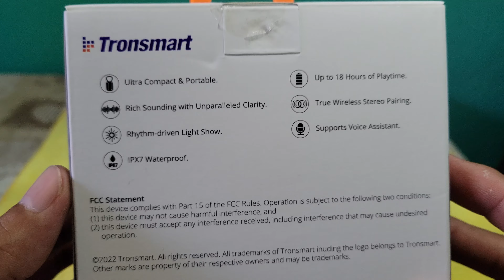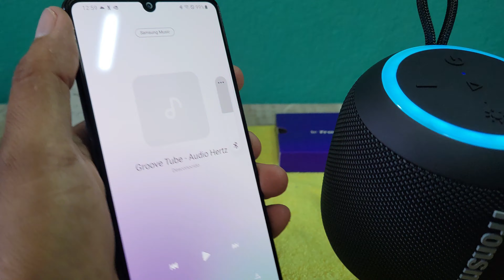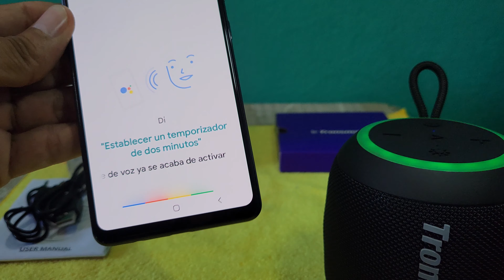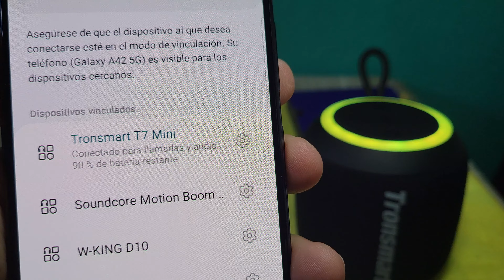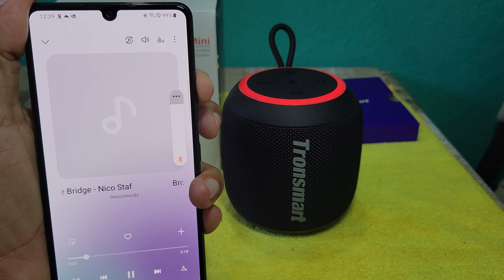🔥Altavoz Tronsmart T7 MINI UNBOXING.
🔥Nuevo Altavoz Tronsmart T7 Mini 😮👌te muestro todas sus funciones detallas y una ligera prueba de audio antes de comprarlo 😃Batería de 18 horas.
Bueno amigos este nuevo altavoz es muy bonito y robusto, el cual se siente muy cómodo en la mano, el sonido es muy equilibrado y de gran calidad solo en algunas canciones a todo volumen con mucho Bass ligeramente distorsiona un poco, pero para su precio que ronda los 30 dólares la verdad si que los vale, Tronsmart T7 Mini altavoz Bluetooth portátil
Correo Personal.
Canal Facebook.
Link de compra Tronsmart.
Especificaciones.
Modelo T7 Mini
Color Negro
Códecs de audio SBC
Versión Bluetooth 5.3
Alcance Bluetooth Hasta 18 m / 59 pies (área abierta)
Potencia de entrada 5V/1A, a través del puerto Tipo-C
Potencia de salida 254
Micrófono Incorporado
Clasificación IP IPX7
Tiempo de reproducción (variado según el nivel de volumen y el contenido de audio) Hasta 18 horas con LED apagado
Hasta 8 horas con LED encendido
(variado según el nivel de volumen y el contenido de audio)
Tiempo de carga 3 Horas
Rango de frecuencia 20Hz – 20kHz
Modos de juego Entrada auxiliar
Micro SD / TF Tarjeta
Bluetooth
Asistente de voz Soporta Siri
Google Assistant
Cortana
Otras características Mango de tela portátil De espectáculo de
luz impulsado por el ritmo
Contenido del paquete 1 x Tronsmart T7 Mini altavoz
al aire libre 1 x manual del
usuario 1 x tarjeta de
garantía 1 x cable
de carga tipo C 1 x cable de entrada auxiliar